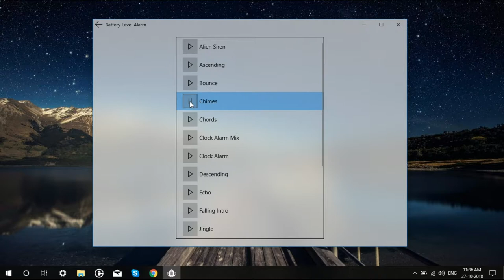Download Battery Level Alarm App From Microsoft Store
Battery Level Alarm app enable users to set alarm on tablet, surface book and laptop battery levels. This app is only for tablets, surface books and laptops running Windows 10.

Previously I created this app with some limitations enforced by Windows RT. But now with the introduction of UWP Desktop bridge it is allowed to publish on Microsoft Store even while consuming UWP restricted capabilities.

Apps I’ve created for Android and Windows, please give a try
RSS Feed Fetcher (RSS feed reader for Windows)

Happy Coding.